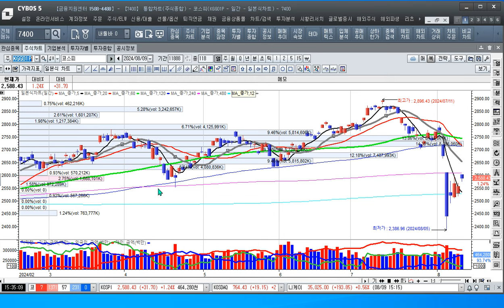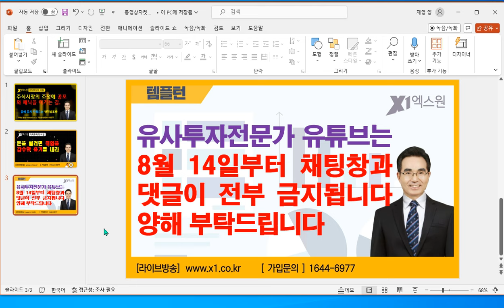[주식투자]유사투자전문가 유튜브는 8월 14일부터 채팅창과 댓글이 전부 금지됩니다 양해 부탁드립니다[2024.8.9]